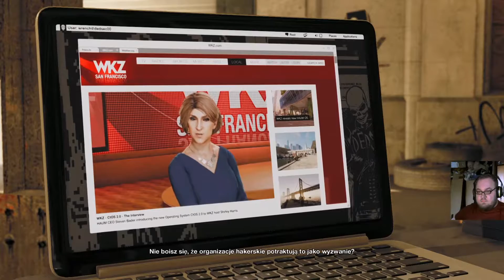WD2#10 TECHNOLOGIA W TOSTERZE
👇 Spójrz w dół a znajdziesz informacje 👇

Krótki opis gry:
Witaj w San Francisco. Wciel się w postać Marcusa, genialnego młodego hakera, i wstąp w szeregi DedSec - najsłynniejszej organizacji hakerskiej. Twój cel: dokonać największego ataku hakerskiego w historii.

🎲 G2A (Z KODEM "USIORM" 3% TANIEJ)

🎤 TeamSpeak: vg.anyserv.eu